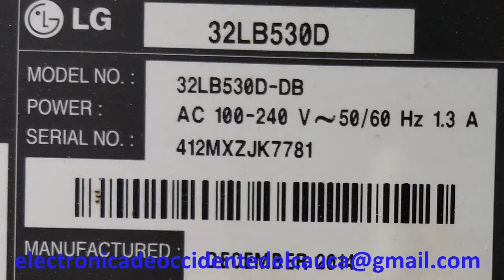Televisor LG modelo 32LB530D #2 Fotos Parte Interna - Photos Internal Part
Hola estimados amigos, Bienvenidos a este nuevo video corto donde podemos apreciar fotografías de las partes mas importantes del Televisor LG modelo 32LB530D.
Éxitos! y muchas Bendiciones de parte de Dios.

PARA DONACIONES
Cuenta de ahorros
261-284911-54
Bancolombia